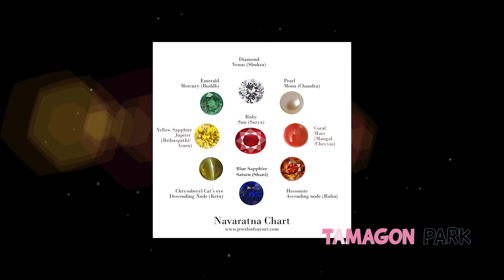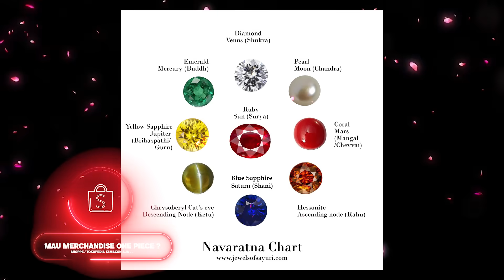SPOILER OP 1099 - KUMA MENCARI CARA MENYEMBUHAN BONNEY!! PROYEK PACIFISTA MENJADI PERTUKARAN!!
Video Menarik Lainnya :
PLAYLIST TAMAGON!!!

► POWER EQUIPMENT :
- ASUS TUF GAMING FX505DY
- ipad
► SOFTWARE EDITING :
- ALL ADOBE PRODUCT 2019